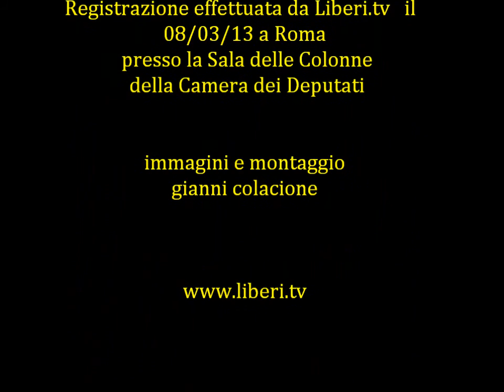Convegno "Verso gli Stati Generali degli indicatori sociali della disabilità" parte 2 di 3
Registrazione effettuata da liberi.tv a Roma l'8/03/2013 presso la Sala delle Colonne della Camera dei Deputati

Comunicazione e Lingua: la facoltà linguistica pratica e la realtà dei disabili uditivi.
Ambiente sociale e famiglia: integrazione e inclusione sociale; benessere e partecipazione alla vita  sociale Europea

Intervenuti:
Dir. Valter Vecellio (moderatore)
On. Maria Antonietta Farina Coscioni
On. Paola Binetti
Dott.Virginia Ravaioli